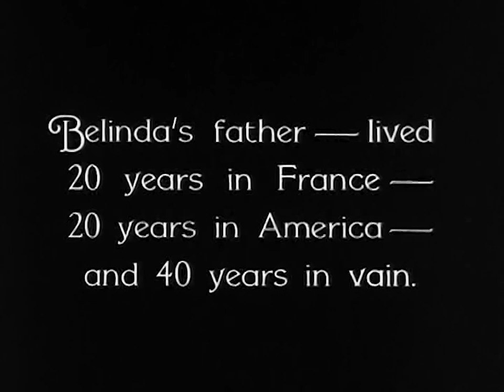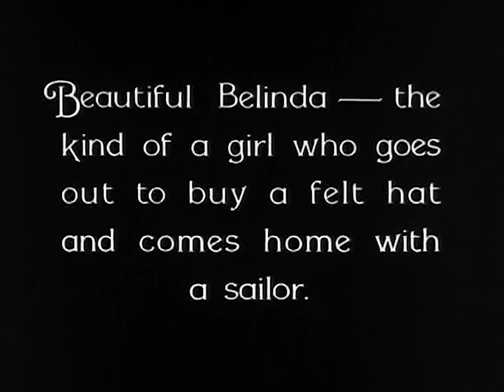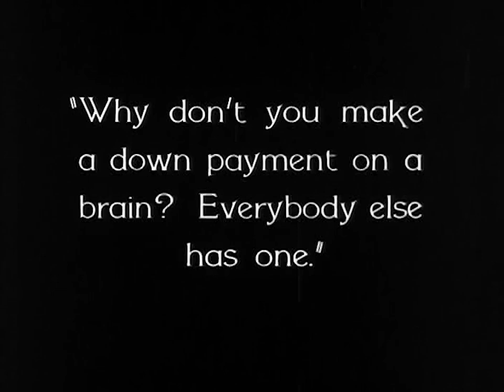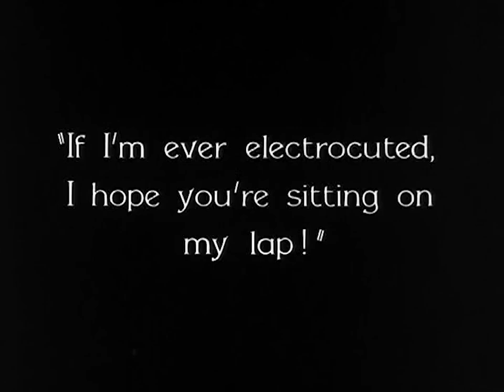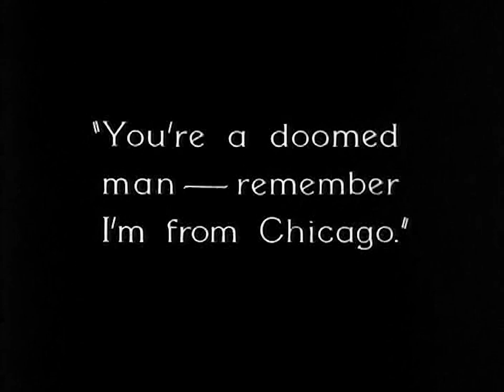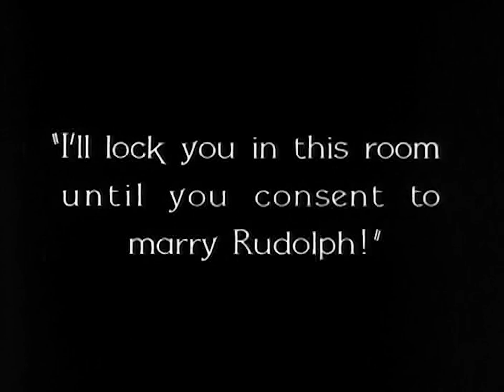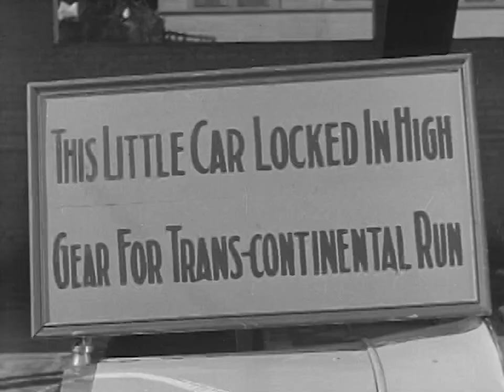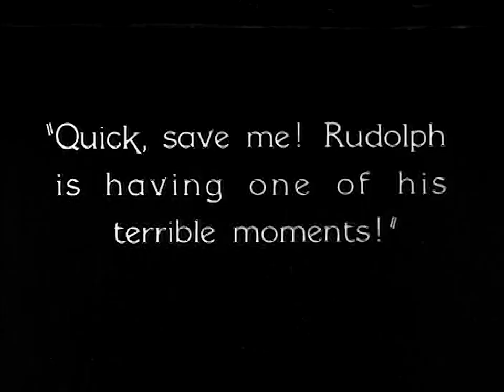Hairbreadth Harry: Rudolph's Revenge (1928) Silent Short, Comedy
Prolific comic strip artist C.W. Kahles' most famous creation, Hairbreadth Harry, is top-billed in this two-reeler (which was the last in a short screen spinoff series from the Weiss Brothers' studio). Spoofing archaic stage melodramas, Relentless Rudolph is back with another scheme to capture Belinda and humiliate Hairbreadth Harrry.

The late silent comedy has some elements that wouldn't be permissible once the Production Code kicked in a few years later, such as the intertitle that questions whether Belinda's honor requires protecting: seems she's already "the kind of girl who goes out to buy a hat and comes home with a sailor.

Writer: C.W. Kahles(comic strip Hairbreadth Harry)
Producers: Billy West | George West
Stars: Vincent Brownell, Wanda Sibbald, Jimmy Aubrey